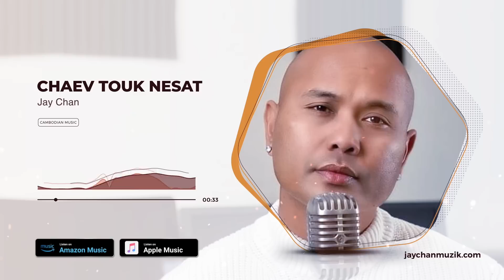Jay Chan - ចែវទូកនេសាទ Chaev Touk Nesat (HD Quality Sound)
Enjoy this HD quality sound music visualizer! You can now download this song on all major platforms.

Original by - Ny Saloeun
Lyrics written by - Kenny S. Meas

Production - JCM Entertainment
Covered by - Jay Chan
Camera man - Khanongsak Phaiboon
Edited by - Willy Pee
PA - Soup Pha

Rep Cambodia
Roots of Life
Crownbits Media

Spotify, Apple Music, iTunes, TikTok/Resso, Google Play/YouTube, Amazon, Pandora, Deezer, Tidal, Napster, iHeartRadio, ClaroMusica, Saavn, Anghami, KKBox, NetEase (beta), MediaNet